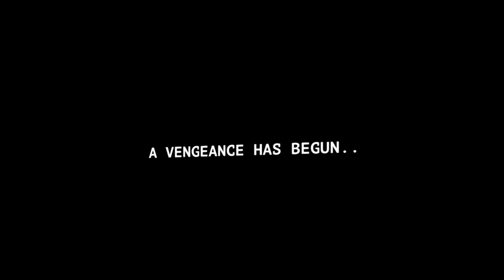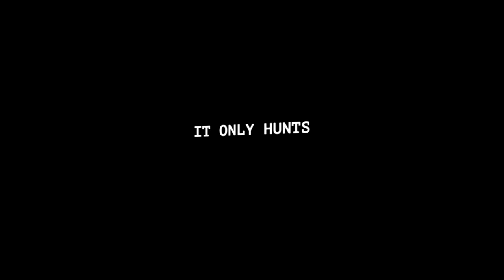HORROR COMIC WEB TOON SERIES- DARKWELD - EPISODE 2 (TEASER)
HORROR WEB COMIC DARKWELD EPISODE 2 (TEASER)

THANK YOU SO MUCH FOR ALL THE LOVE ON DARKWELD EPISODE #1!
Here is the teaser/trailer for the next upcoming episode of DARKWELD which will feature other youtubers work and hidden logos in the backgrounds!

YOUTUBERS FEATURED:

DARKWELD- DKRACK (Yes you heard that right! Youtuber 'DKRACK' is voicing the main badass in this series!)

BRANDON- rRAWRr Nation (Danny From rRAWRr Nation joins in the gang with his appearance of one of the baddies in this episode!)

VINCE- Berryman81 (Yup! Berryman join's in again another baddie! The younger brother to the character 'Brandon'!)

HOMICIDE DET. BILL NELSON- Jacob A. Billett (Our main man who wants to know whats going on in his city returns! The Homicide Detective searching for answers to 'DARKWELD'.)

COP #1- Berryman 81 (Wait what BERRY AGAIN? Yup, cause the man has skill what can I say! Plus this is a great way to show he's not just a 'bad boy'..or is he? haha)

COP #2- Jon Joe's Fast Facts (If you haven't heard of Jon yet then bless your soul! His fact videos are completely epic and humorous! Thanks for lending your voice sir and excited that you got the role of 'BARDOCK' for our 'DRAGON BALL SINISTER' series future episodes!)

"DARKWELD' is an original graphic horror based comic book series turned into a dubbed web series for all your viewing pleasure! The story revolves around a homicide detective searching answers to a mysterious being roaming the Earth who murders, butchers and literally welds it's victims. Mankind's evil ways have become such a burden to the state of Mother Nature that now a being who seeks revenge is out for blood.

Now that episode #1 has been released it's time to continue our story of HORRORS!!! EPISODE #2 WILL BE RELEASED NEXT WEEK (UPDATES ON EXACT DAY AND TIME COMING SOON)

CHECK OUT THE FEATURED YOUTUBERS, THEY ALL HAVE AMAZING CONTENT!!!